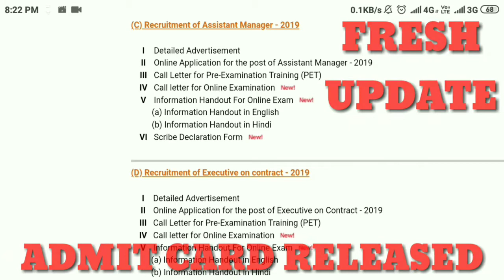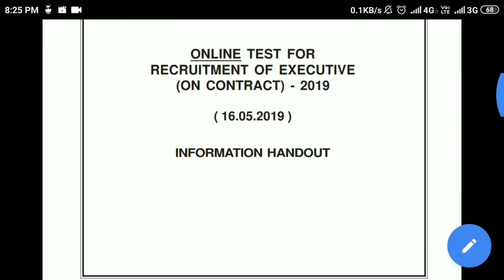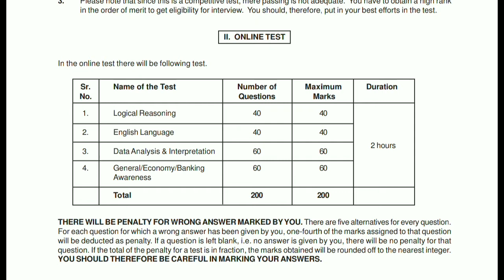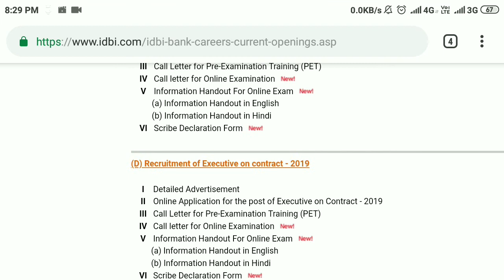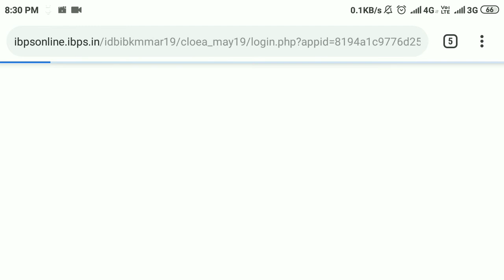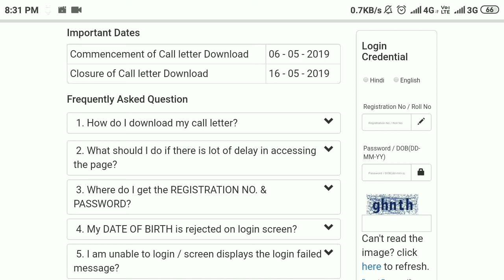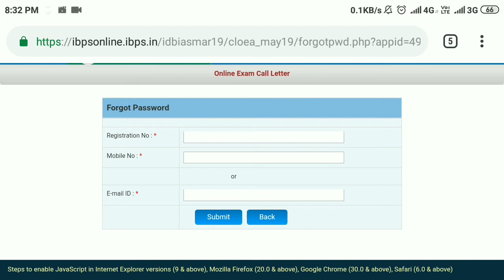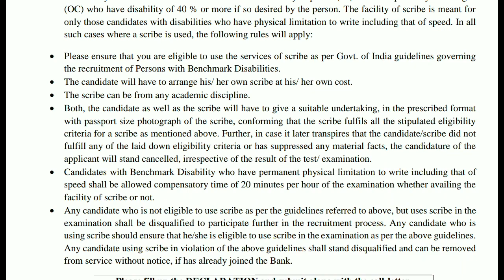IDBI Admit card out For main Examination 2019 | Executive & Assistant manager | Download Phone se.